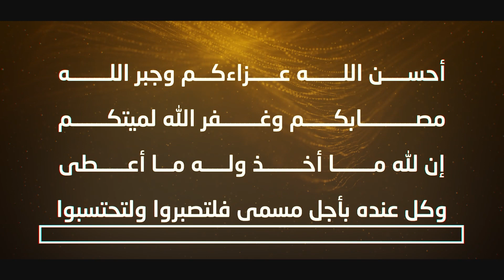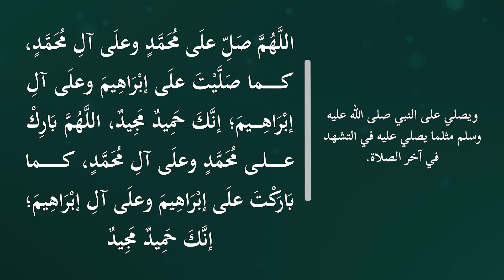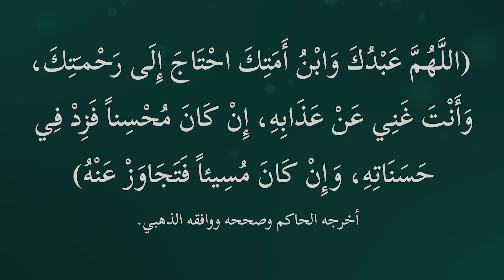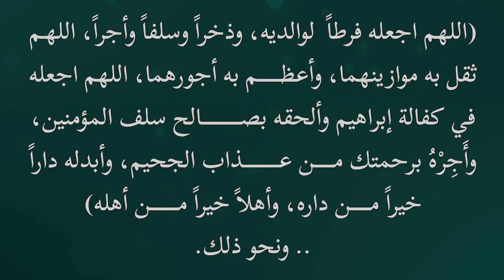صفة صلاة الجنازة | كُلُّ نَفْسٍ ذَائِقَةُ الْمَوْتِ | الشاشة_التوجيهية 1445هـ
مترجم باللغتين : الانجليزية . الأوردية.

ــــــــــــــــــ
( كُلُّ نَفْسٍ ذَائِقَةُ الْمَوْتِ )
رأى النبيُّ ﷺ جنازة فقال: "مُسْتَرِيحٌ ومُسْتَرَاحٌ منه العَبْدُ المُؤْمِنُ يَسْتَرِيحُ مِن نَصَبِ الدُّنْيَا وأَذَاهَا إلى رَحْمَةِ اللَّهِ، والعَبْدُ الفَاجِرُ يَسْتَرِيحُ منه العِبَادُ والبِلَادُ، والشَّجَرُ والدَّوَابُّ". [رواه البخاري 6512]

ـــــــــــــــــــــــ
 (التعزية)
أحسن االله عزاءكم وجبر الله مصابكم وغفر الله لميتكم
إن لله ما أخذ وله ما أعطى وكل عنده بأجل مسمى فلتصبروا ولتحتسبوا

ـــــــــــــــــــــــ
 (صفة صلاة الجنازة)
يكبر أولا، ثم يستعيذ بالله من الشيطان الرجيم ويُبَسمِل ويقرأ الفاتحة.

ثم يكبر الثانية، ويصلي على النبي صلى الله عليه وسلم مثلما يصلي عليه في التشهد في آخر الصلاة.

ثم يكبر الثالثة، ويدعو للميت، والأفضل أن يقول:
(اللَّهُمَّ اغْفِرْ لَهُ وَارْحَمْهُ وَعَافِهِ وَاعْفُ عَنْهُ، وَأَكْرِمْ نُزُلَهُ، وَوَسِّعْ مُدْخَلَهُ، وَاغْسِلْهُ بِالْمَاءِ وَالثَّلْجِ وَالْبَرَدِ، وَنَقِّهِ مِنْ الْخَطَايَا كَمَا نَقَّيْتَ الثَّوْبَ الْأَبْيَضَ مِنْ الدَّنَسِ، وَأَبْدِلْهُ دَارًا خَيْرًا مِنْ دَارِهِ، وَأَهْلًا خَيْرًا مِنْ أَهْلِهِ، وَزَوْجًا خَيْرًا مِنْ زَوْجِهِ، وَأَدْخِلْهُ الْجَنَّةَ، وَقِهِ فِتْنَةَ الْقَبْرِ وَعَذَابَ النَّارِ) رواه مسلم [963].
(اللَّهُمَّ اغْفِرْ لِحَيِّنَا وَمَيِّتِنَا وَصَغِيرِنَا وَكَبِيرِنَا وَذَكَرِنَا وَأُنْثَانَا وَشَاهِدِنَا وَغَائِبِنَا، اللَّهُمَّ مَنْ أَحْيَيْتَهُ مِنَّا فَأَحْيِهِ عَلَى الْإِيمَانِ، وَمَنْ تَوَفَّيْتَهُ مِنَّا فَتَوَفَّهُ عَلَى الْإِسْلَامِ، اللَّهُمَّ لَا تَحْرِمْنَا أَجْرَهُ، وَلَا تُضِلَّنَا بَعْدَهُ) رواه أبو داود [3201] وصححه الألباني.
 (اللَّهُمَّ عَبْدُكَ وَابْنُ أَمَتِكَ احْتَاجَ إِلَى رَحْمَتِكَ، وَأَنْتَ غَنِيٌّ عَنْ عَذَابِهِ، إِنْ كَانَ مُحْسِناً فَزِدْ فِي حَسَنَاتِهِ، وَإِنْ كَانَ مُسِيئاً فَتَجَاوَزْ عَنْهُ) أخرجه الحاكم وصححه ووافقه الذهبي.

وإن كان الميت طفلا، جعل مكان الاستغفار له:
(اللهم اجعله فرطاً لوالديه، وذخراً وسلفاً وأجراً، اللهم ثقل به موازينهما، وأعظم به أجورهما، اللهم اجعله في كفالة إبراهيم وألحقه بصالح سلف المؤمنين، وأَجِرْهُ برحمتك من عذاب الجحيم، وأبدله داراً خيراً من داره، وأهلاً خيراً من أهله).. ونحو ذلك.

ثم يكبر الرابعة، ويقف قليلا ويدعو إن شاء، ثم يسلم تسليمة واحدة عن يمينه قائلا: